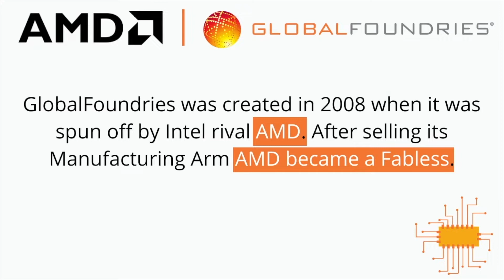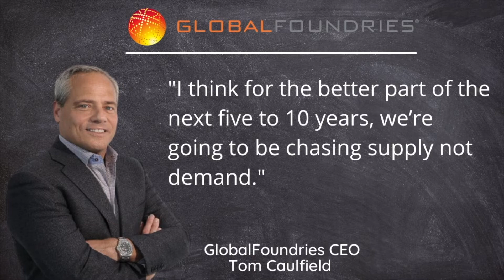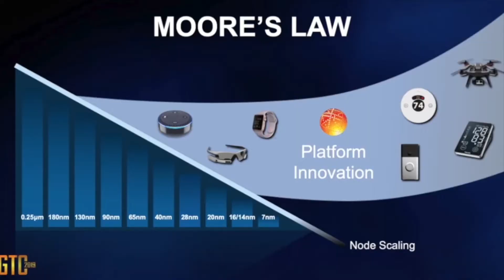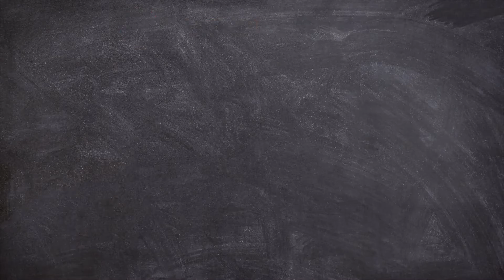US "Legacy Node" Fab Giant - GlobalFoundries | Business Model Explained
Reference :
CNBC, GlobalFoundries, Wikipedia, Vecteezy and YouTube